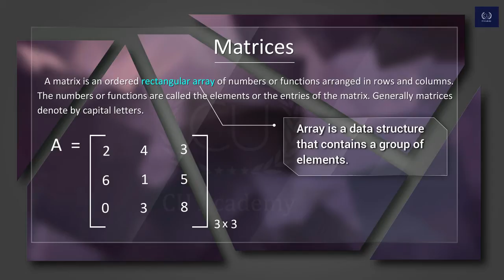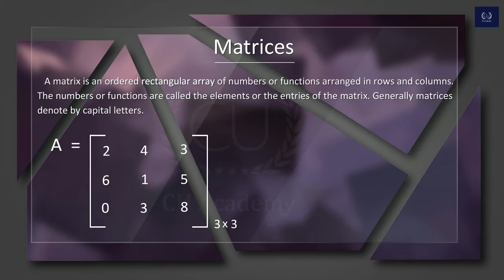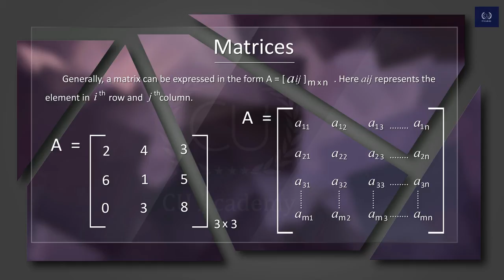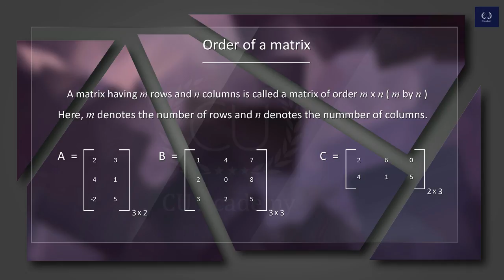Matrices/Introduction/BNumerical Methods/3rdSEM/B.Com&BBA/Calicut University/Malayalam/മലയാളം/Part07